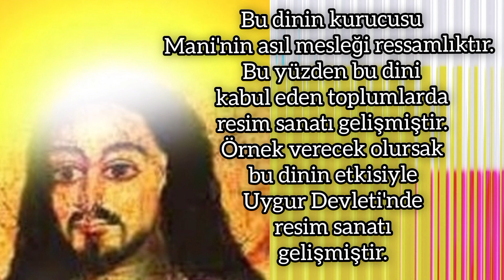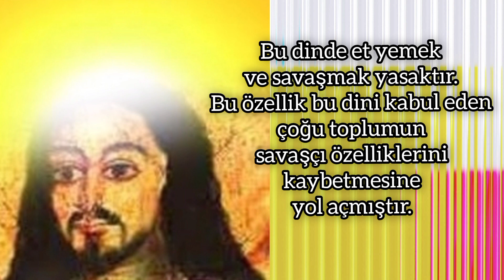Maniheizm Dini | Uygur Devleti Dönemi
Maniheizm temelinde iyi-kötü ve karanlık-aydınlık gibi karşıt olguların yer aldığı bir dindir.

Bu dinin kurucusu Mani'nin asıl mesleği ressamlıktır. Bu yüzden bu dini kabul eden toplumlarda resim sanatı gelişmiştir. Örnek verecek olursak bu dinin etkisiyle Uygur Devleti'nde resim sanatı gelişmiştir.

Maniheizm dini Uygurların yerleşik hayata geçmesinde ve mimari alanda gelişmesinde etkili olmuştur. Bu dinin etkisiyle Uygurlarda birçok tapınak inşa edilmiştir.